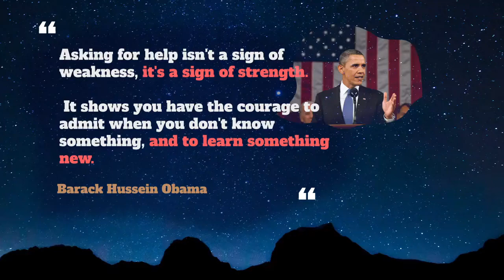How to pronounce Contagious - Examples of Contagious - Learn English With President Obama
How to pronounce contagious in English ?
How to use contagious in English ?

00:00 - Pronounce Intro
00:07 - How to Pronounce, How to Use, Meaning, Definition